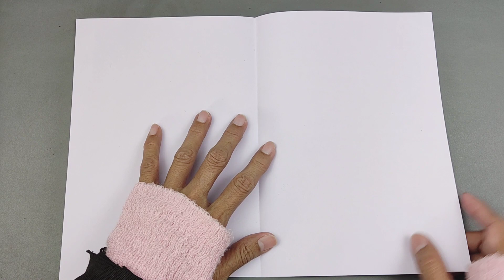Cara Membuat Pesawat Kertas | Pesawat Origami Mudah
Tutorial membuat pesawat dari kertas origami yang mudah
cara membuat pesawat kertas ini mudah dibuat untuk anak-anak